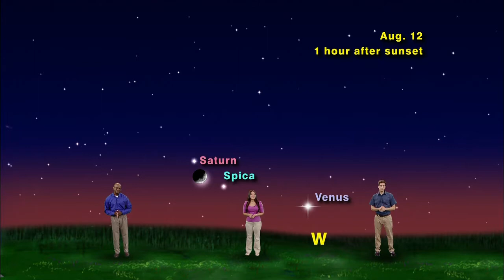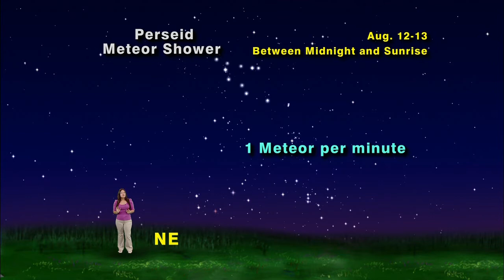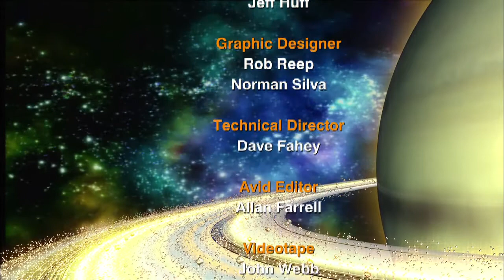Star Gazers - Don't Miss Next Week's Perseid Meteor Shower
2013 Best Meteor Shower of the year next week.